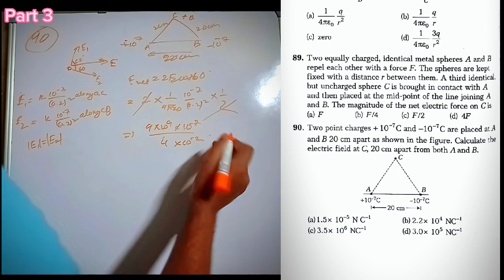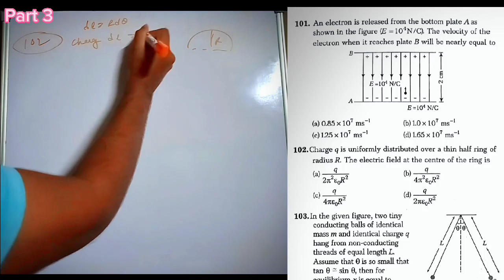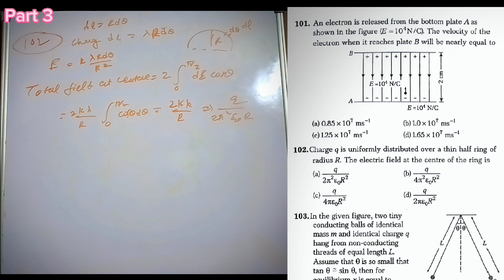Electric charges and fields,, let's solve problems,, neet preparation in Telugu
neet 2024
neet
neet physics
neet 2024 syllabus reduced
physics
nmc update
neet 2024 physics syllabus
neet physics syllabus
syllabus for neet 2024
2024 neet syllabus
reduced syllabus for neet 2024
neet syllabus reduced
neet 2024 reduced syllabus
neet syllabus
neet reduced syllabus 2024
is neet 2024 syllabus reduced
neet 2024 syllabus reduced or not
pw
aits
nmc update neet 2024
chemistry
nmc update for neet
neet syllabus reduced 2024
neet 2024 update
neet exam
jee
competition wallah
shivam raj aiims
1 shot
nmc neet 2024
nmc
neet 2024 preparation
nmc new update 2024
neet 2024 latest update
aiims
neet 2024 physics
neet syllabus 2024 physics
biology
nta
neet 2025
aits marathon
arjuna
marathon
neet physics strategy 2024
physics strategy for neet
live class
pw foundation
pw motivation
neet2024
neet syllabus reduced or not
neet syllabus reduced or not 2024
nmc new update 2024 syllabus
organic chemistry
physics wallah
physics in 1 shot
neet biggest update
neet big update
syllabus
one shot
bio ncert
physics ncert
mbbs
neet strategy
cw
class 12 neet
class 12
nta syllabus for neet 2024
all india test series
neet 2024 aits
aits neet
neet mock test series
neet test
neet test series
neet test series 2023
physics syllabus
neet aits
neet update 2024
nmc neet 2024 update
motivation
iit jee
new syllabus for neet 2024
neet new syllabus 2024
neet motivation
jee 2024
neet syllabus update
nv sir
atoms
neet reduced syllabus
chamomile tea with toppers
ctwt
ncert
neet physics strategy
allen neet
allen career institute
neet 2024 physics syllabus reduced
reduced syllabus for neet 2024 physics
neet physics syllabus 2024
neet physics syllabus chapter wise
esaral
motion neet
neet 2025 physics preparation
neet coaching for physics in tamil
neet 2024 study tips
neet strategies tamil app
neet physics preparation with tips
neet 2024 physics preparation
neet strategies in tamil
physics motion in one dimension
motion in one dimension neet
motion in 1 dimension
kinematics in one dimension
gaurav gupta
motion in one dimension physics
unacademy neet toppers
gaurav gupta unacademy
motion in one dimension
neet preparation
motion in 1d neet questions
motion in 1d unacademy
motion in 1d physics
motion in 1d for neet
motion in 1d
motion in 1d marathon by gaurav gupta
motion in 1d marathon
physics reduced syllabus neet 2024
neet 2024 syllabus physics
neet physics deleted chapters
neet physics deleted syllabus 2024
online courses
aieee solution
jee main solutions
jee advanced
jee main
class xii
class xi
physics videos
iit advanced
iit mains
physics iit
semiconductor one shot physics
logic gates for neet
important chapters for neet physics
important chapters for neet
neet physics important chapters
neet difficulty level 2024
neet 2024 best strategy
best motivation for neet 2024
neet 2024 motivation shorts
neet 2024 competition level
neet 2024 competition
how to study physics for neet
best book for physics neet
best physics book for neet
chemistry class 11 one shot
chemistry neet one shot
chemistry jee one shot
inorganic chemistry
physical chemistry jee advanced
physical chemistry class 12
physical chemistry iit jee
physics problems and solutions
jee chemistry
neet chemistry
physical chemistry
nmc update on neet syllabus
neet ncert physics syllabus
neet physics syllabus ncert
crack neet 2025
neet physics syllabus reduced
neet 2024 physics syllabus chapter wise
neet 2024 droppers
neet 2024 repeaters
neet 2024 self study tips tamil
tamanna chaudhary
atom one shot
read physics ncert for neet 2024 like this
read ncert like topper
read ncert like this
read ncert for neet
how to read ncert for neet 2024
how to read ncert for neet physics
how to read ncert physics for neet
how to read ncert
how to read ncert for neet
physics ncert changes 2024
physics ncert for neet
physics ncert line by line explanation
physics neet syllabus 2024
ncert physics for neet 2024
atom one shot class 12 physics
is ncert physics enough for neet
physics for neet 2024
ncert physics for neet
physics neet